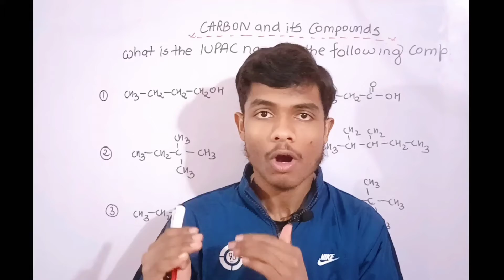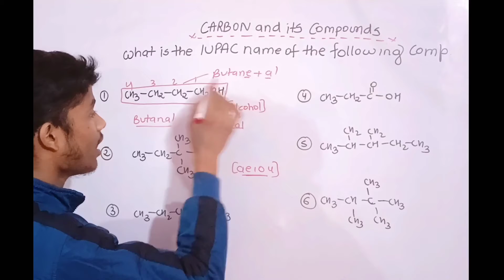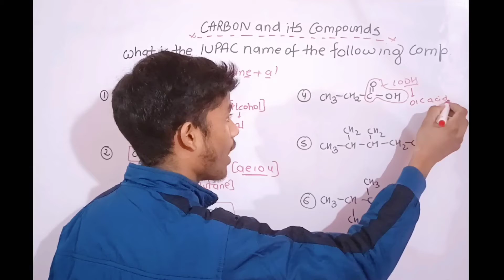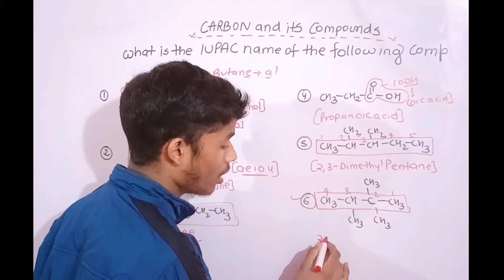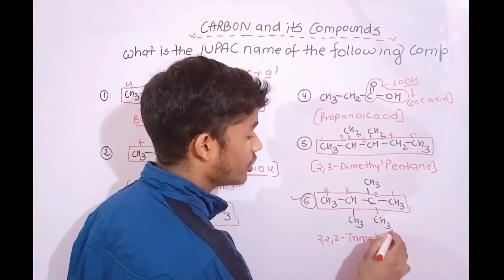IUPAC Nomenclature | Question Practice | Periodic Classification of Element | Class 10 | Chemistry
iupac nomenclature of organic chemistry class 11 one shot,
iupac nomenclature of coordination compounds,
iupac nomenclature of organic chemistry,
iupac nomenclature all rules